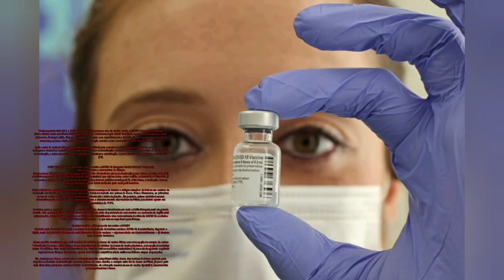Vacina da Pfizer é aprovada na Europa; vacinação deve começar neste domingo